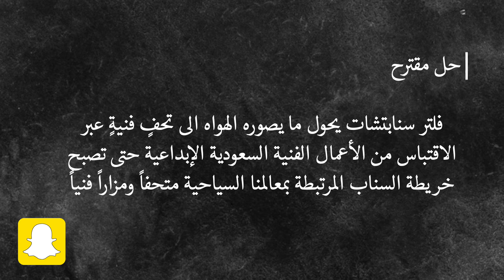مشاركة المجتمع المحلي في المشهد الفني السعودي الناشئ باستخدام التعلم العميق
our vision is raising the engagement of the local community with the emerging Saudi art scene by involving the mainstream output of Saudi Snapchat users in art creation.